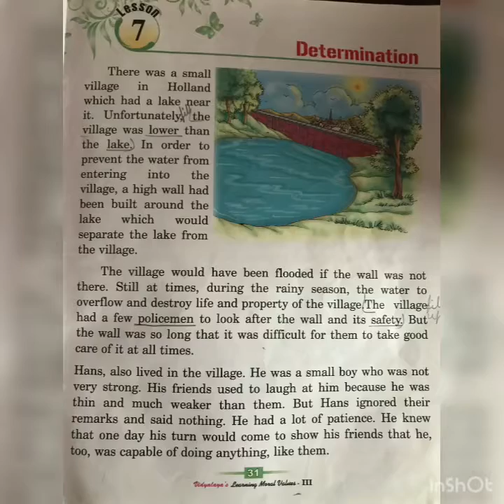Class 3 - Value Education - Chapter 7 - Determination (Continued)